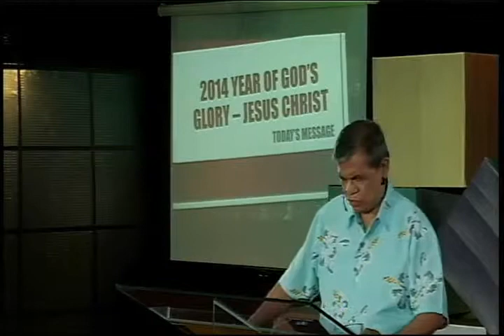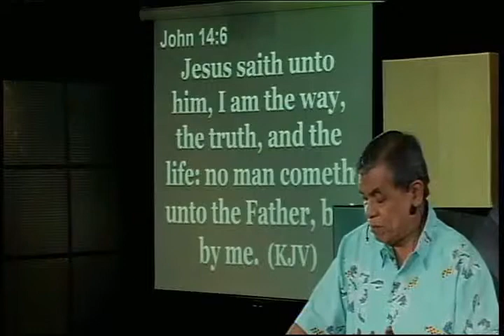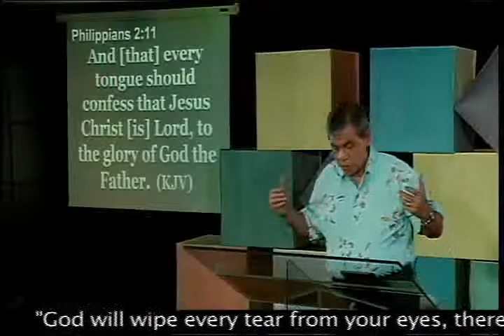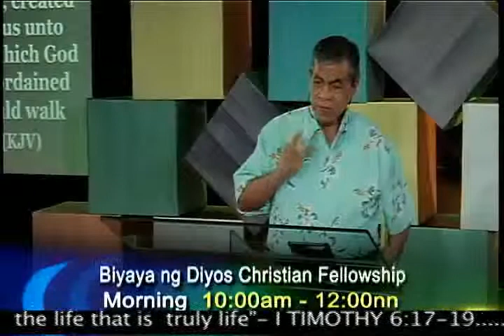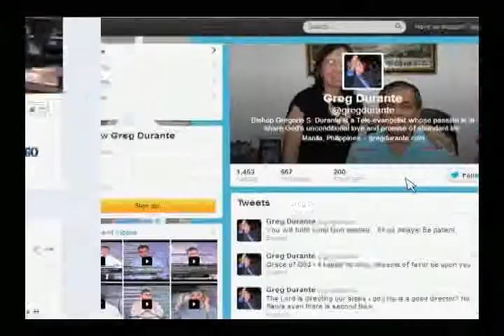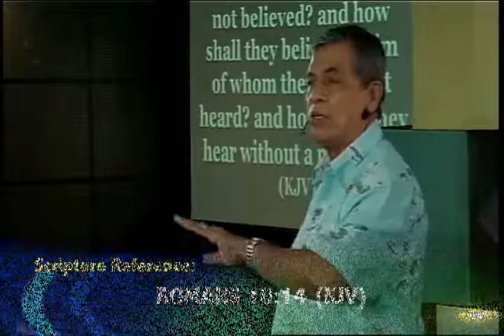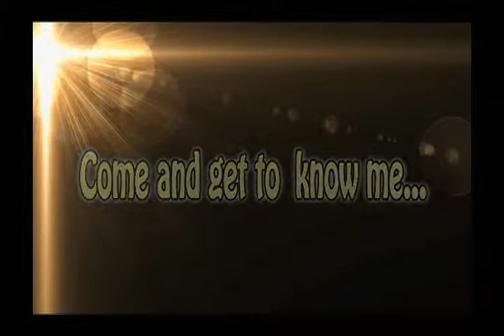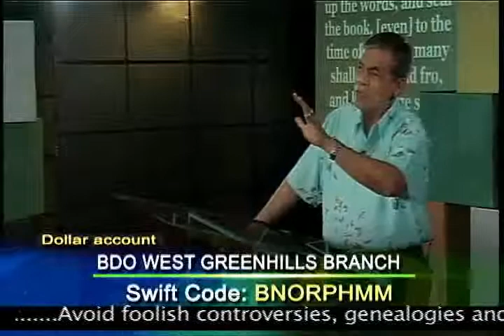Year of God's glory Jesus Christ (English)